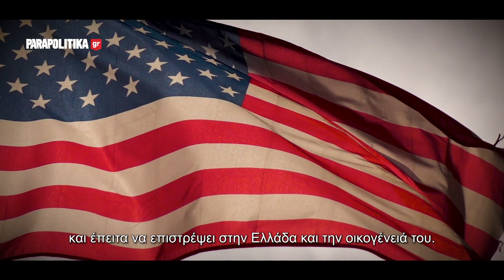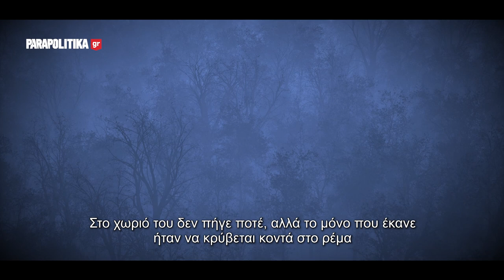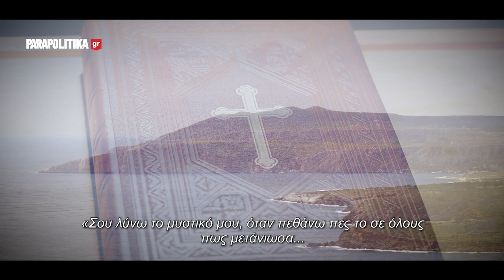Εγκλήματα που συγκλόνισαν: Το «τέλειο» έγκλημα με φόντο τη Μάνη | Parapolitika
Στια αρχές του 20ου αιώνα διαπράχθηκε το «τέλειο» έγκλημα στη Μάνη, καθώς η ταυτότητα του δράστη αποκαλύφθηκε μόλις λίγα λεπτά πριν αυτός φύγει από τη ζωή.